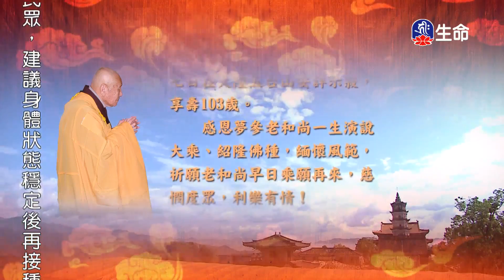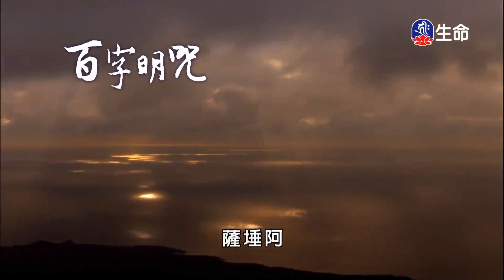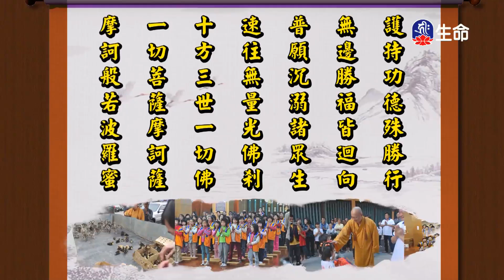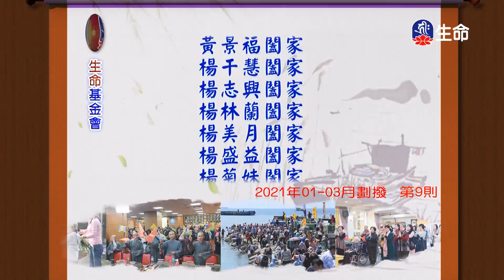如來名號品(4)夢參老和尚_長老法語_(lifetv_20211219_13:00)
長老法語_如來名號品(4)夢參老和尚。